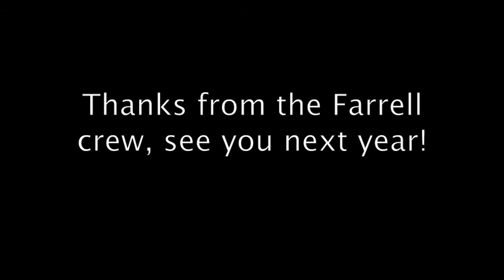Jay Peak Beach Party With Farrell Distributing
The Farrell crew takes over the Jay Peak water park for the afternoon to officially welcome in Spring!